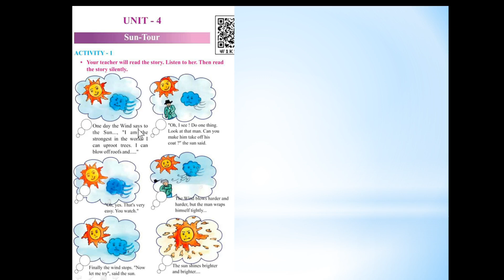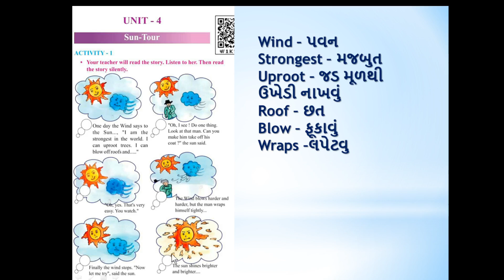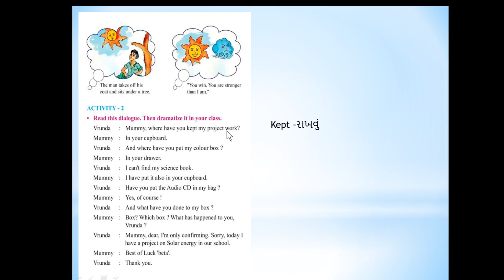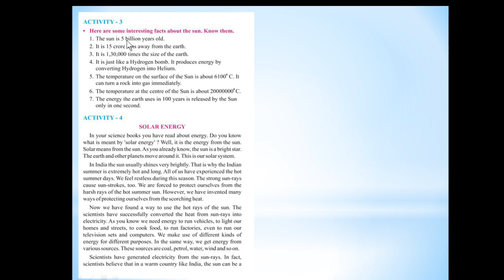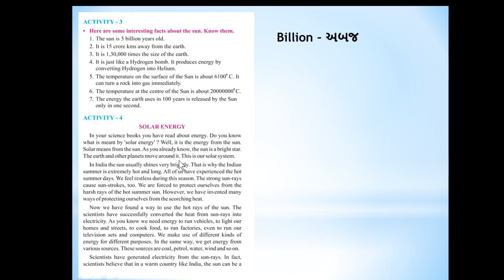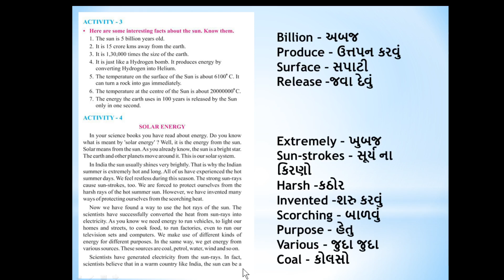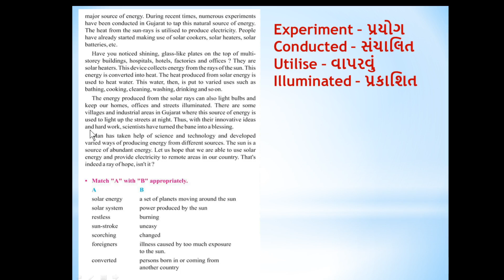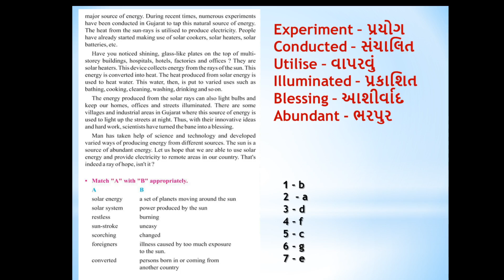Std 8 unit 4 sun tour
made by Ramesh baria